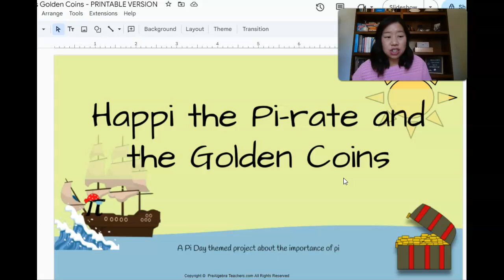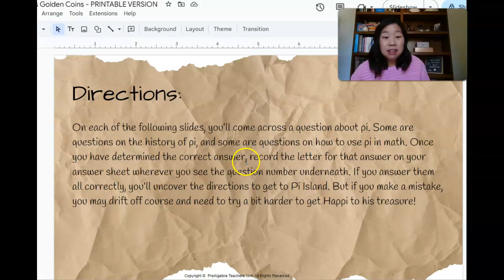Pi Day Activities Your Students Will LOVE!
Do you have plans for your middle school Math students to celebrate Pi Day yet?
If not, what are you waiting for? It’s the best day of the year for us Math teachers! Pi Day is March 14 (get it 3.14) every year. If you are struggling with what fun ideas you can do (that don’t take hours to set up), keep watching!

Kathy Martin is a middle school Math teacher supporting other 6th grade, 7th grade, 8th grade, and Algebra 1 Math teachers who are looking for middle school Math lessons, teaching tips, and resources. She's all about helping you be a better Math teacher! This channel incorporates strategies to teach 6th-7th-8th grade and Algebra 1 Math, teacher tips, providing middle school Math teachers with lesson plans and ideas, and supporting Math teachers on how best to teach Math.